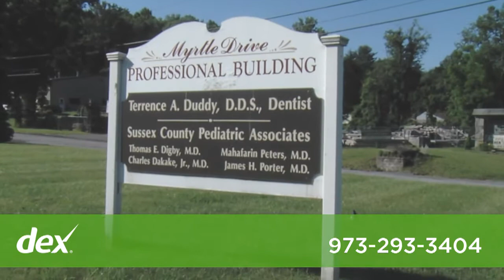Terrence Duddy, DDS